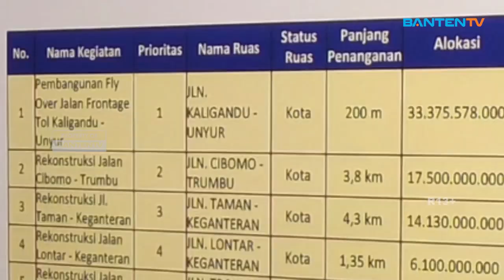BETONISASI JALAN CIBOMO – TERUMBU DIAKOMODIR PEMERINTAH PUSAT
Pemerintah pusat hanya mengakomodir 1 dari 12 usulan peningkatan jalan dan jembatan, yang diusulkan Pemerintah Kota Serang, ke pemerintah pusat pada akhir Januari lalu, jalan yang bakal ditingkatkan adalah betonisasi Jalan Cibomo – Terumbu, Kasemen, Kota Serang.